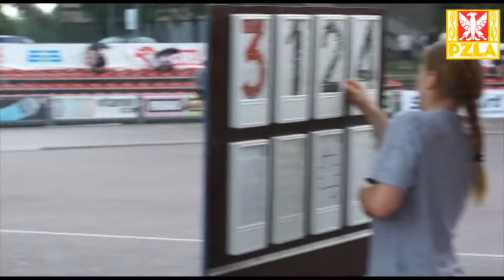Mistrzostwa Polski Kraków 2015 Marcelina Witek wraca po kontuzjach DownTube pl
Mistrzostwa Polski Kraków 2015  Marcelina Witek wraca po kontuzjach